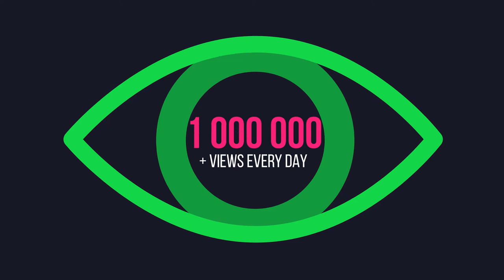What Is TEDxFalakiStreet